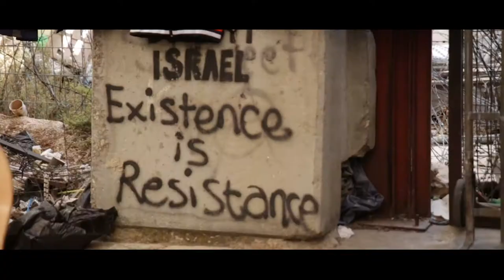Conversaciones de corazones rebeldes_Festiclown Palestina 2018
Cuando unos músicos visitan una geografía de dolor y esperanza todas las máscaras se desintegran y los corazones se expresan a través de círculos de la palabra que dan luz a una parte de la humanidad que está entre tinieblas.
Pallasos en Rebeldía ha conseguido desnudar el alma de Zoo en Palestina gracias a la dignidad, la alegría y la generosidad de un pueblo que lleva 70 años ocupado.

Imágenes de Hector Carré
Edición de Refugio Creativo